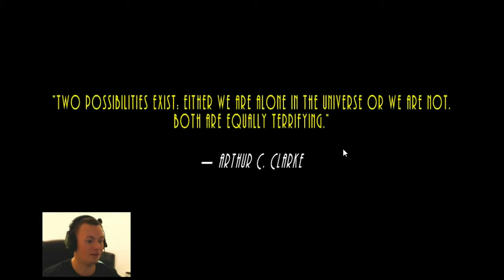Astrocreep (Poor suffering souls!)